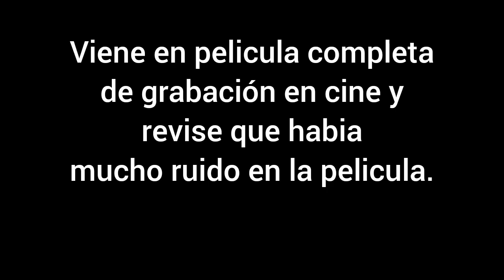Chicos Buenos 2019 (Reacción Audiencia) - Rodrigo Subidor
El audio viene de la película completa en cine donde lo encontre y decidi subirlo porque la pelicula habia mucho ruido y eso decidi subir.

"Chicos Buenos" Me gusto, pero lo malo esque no fui a ver al cine por que era menor de edad pero cunado la vi en DVD y me gusto.